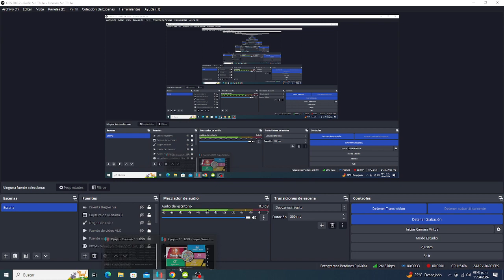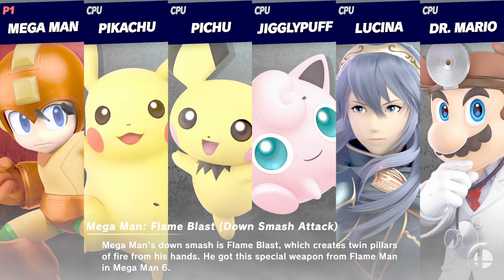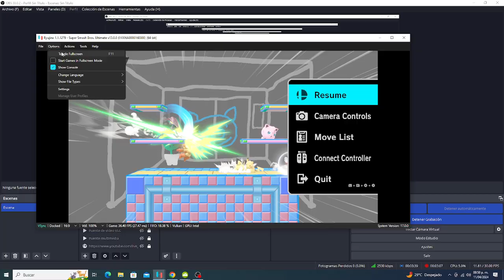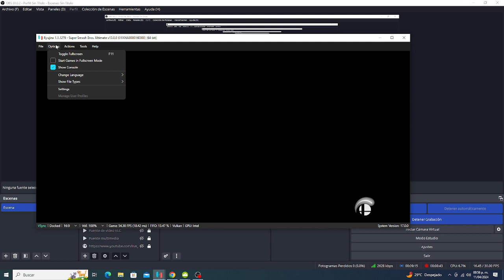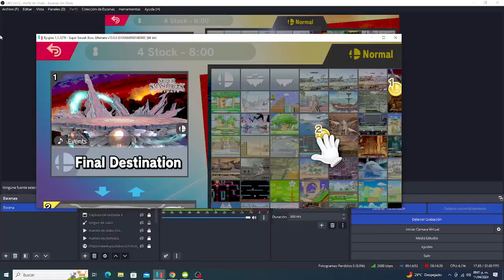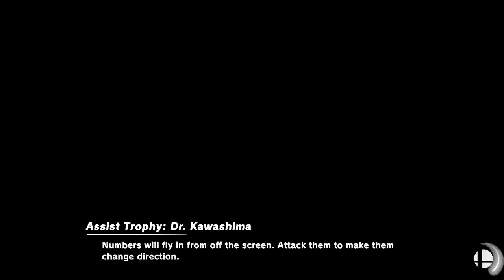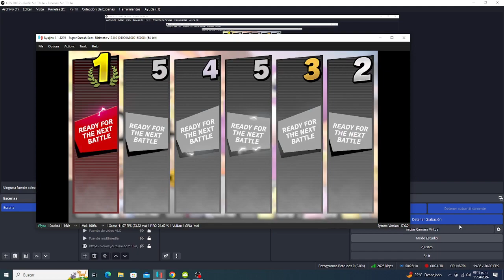Super Smash Bros Ultimate - Stock Battle